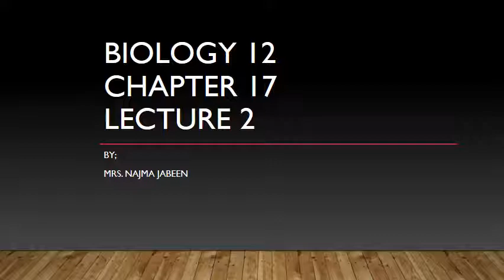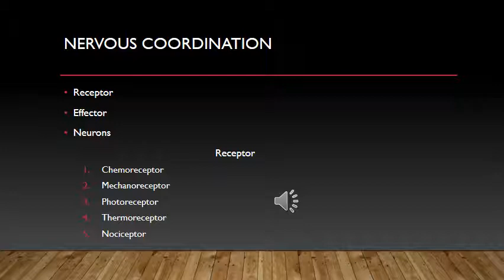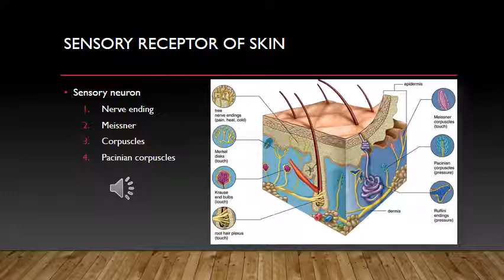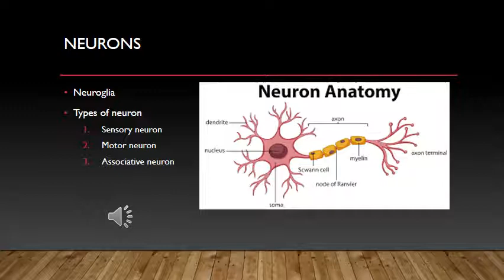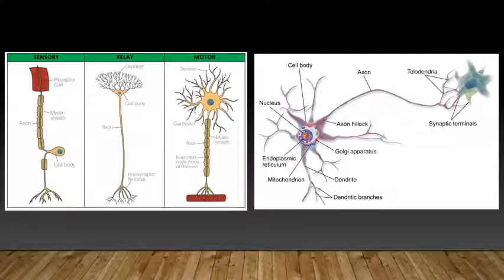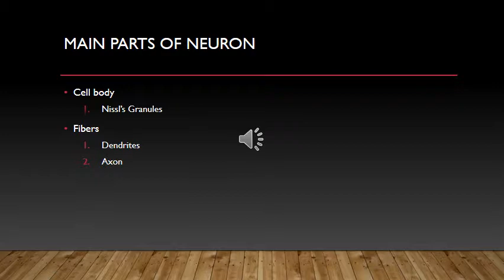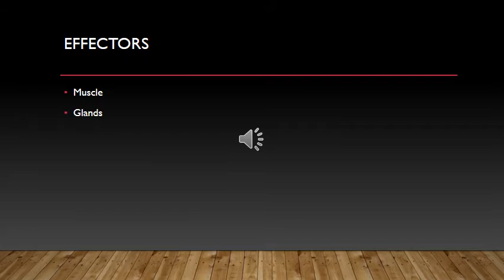biology 12 chapter 17 lecture 2